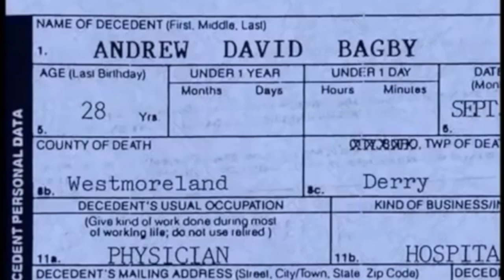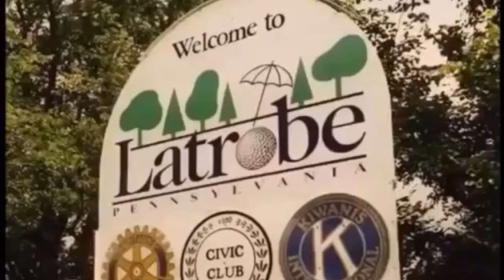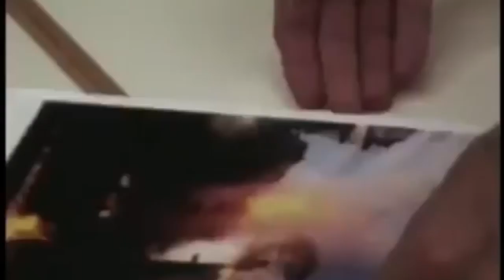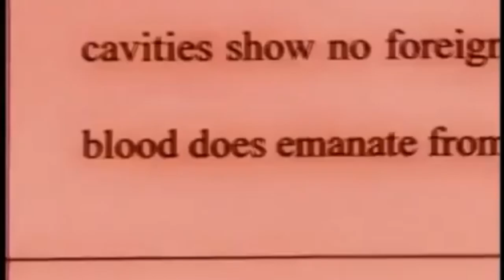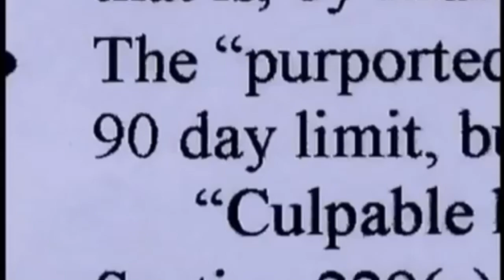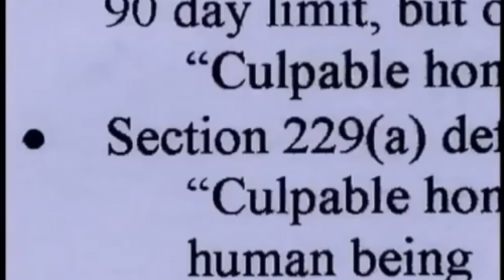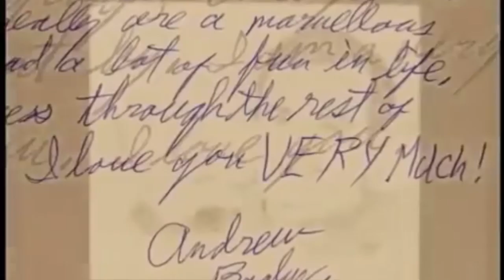Dear Zachary and the Value of Empathy - Film 360